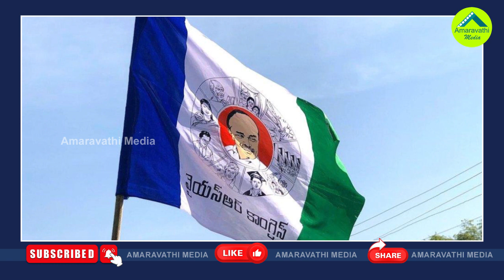విశాఖ-తూర్పు-కుప్పం హిందూపురం..వైసీపీ అదిరిపోయే వ్యూహం| CM Jagan Focused On These Three TDP Bastions